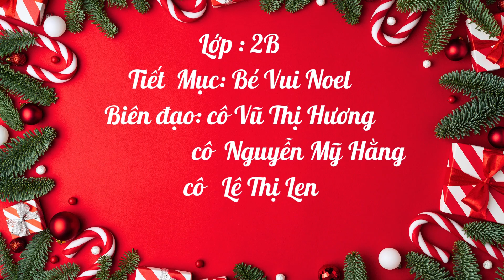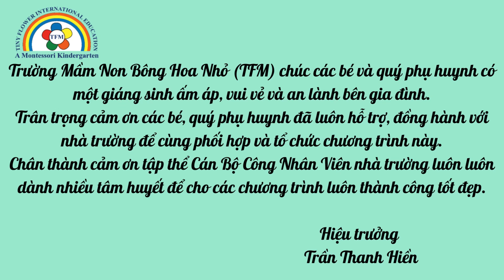Tiết mục "Bé vui Noel" - Tiny Flower Montessori School - Noel 2023